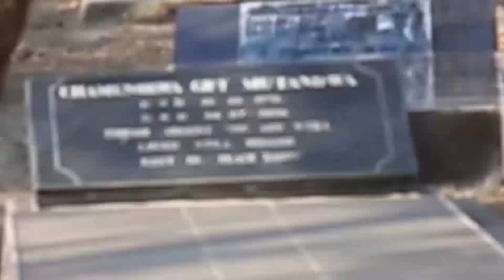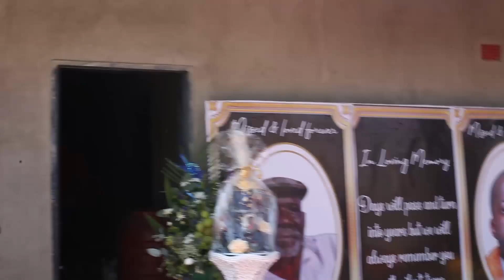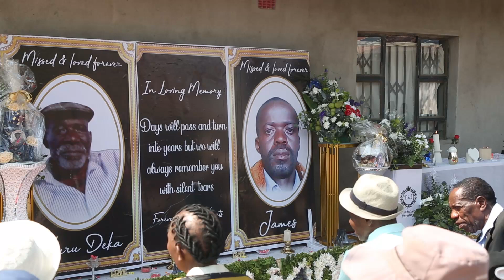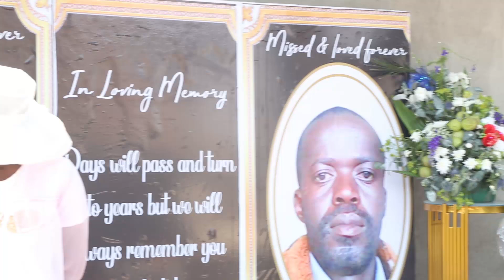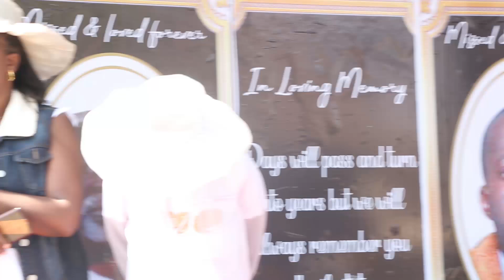Sekuru Israel Deka and Son James Deka Memorial service